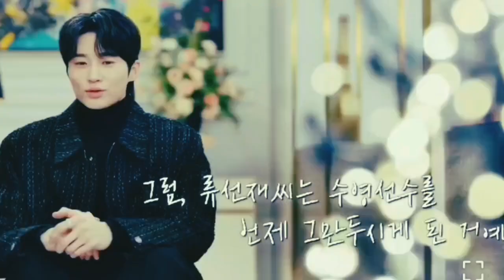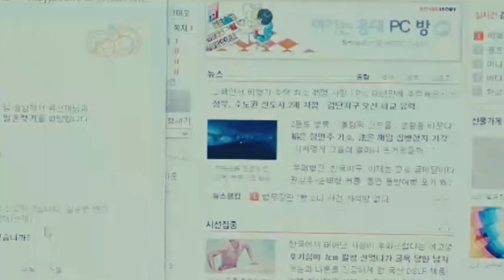Lovely runner❤️(Part-1) New Korean mix Hindi song 2024❤️Chinese mix Hindi song💓Korean love story💓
New Korean mix Hindi song 2024❤️Chinese mix Hindi song💓Korean love story💓

📌IMPORTANT NOTICE:-📝
☘️Credit :-
Drama- Lovely runner
Song-  Vichoda and Dil tu hi bata

🧿𝐈𝐠𝐧𝐨𝐫𝐞 𝐭𝐚𝐠𝐬🔖:-